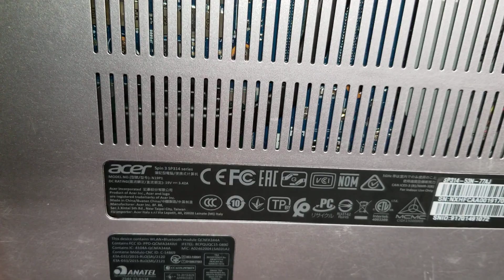Acer Spin 3 SP314 Series Model N19P1 Disassembly RAM SSD Hard Drive Upgrade Repair